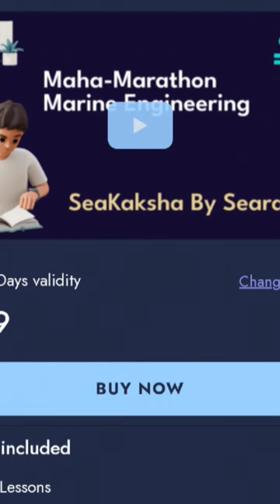what is Ballast water Management System | Asked in Campus Placements